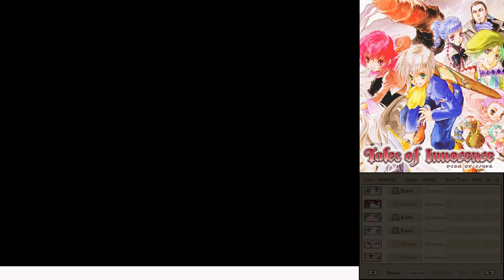Tales of Innocence ~ Part 15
Tales of Innocence (テイルズオブイノセンス) is an action role-playing game and the ninth main installment in the Tales series.

Developer(s): Alfa System
Publisher(s): Bandai Namco Games
Platform(s): Nintendo DS
Release: [JP] 6 December 2007
Genre(s): Action role-playing
Played on DeSmuME 0.9.12

Tales of Innocence focus on Ruca, a merchant's son who encounters a fugitive named Illia. In rescuing her, he discovers he has inherited supernatural powers from his past life. He teams up with Illia and multiple others who have gained similar powers from past lives. The group become involved in the wars consuming the world, along with events pertaining to their past lives and the future of their world.